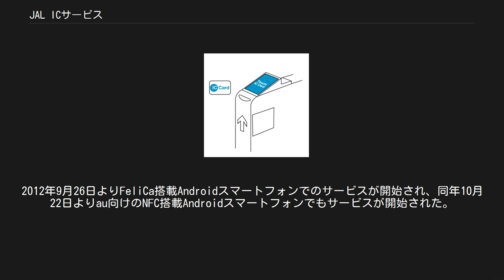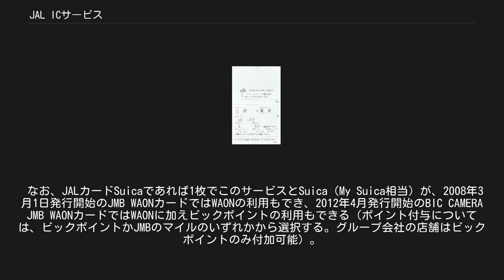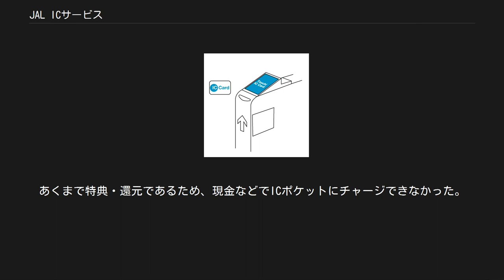JAL ICサービス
JAL ICサービス（ジャルアイシーサービス）は、日本航空（JAL）が2005年2月15日に導入した、ソニーの非接触ICカード技術FeliCaを用いた、電子航空券によるチケットレス搭乗などのサービスである。
JALマイレージバンク（以下JMB）の会員カードのほか、おサイフケータイでも利用できる。
 搭乗券の代わりとなるICチェックイン控え このサービスは、iCマーク付きJMBカード・JALカードを保有またはJAL ICポケットアプリをインストール・設定したFeliCa搭載の携帯電話、JALタッチ&ゴーをインストール・設定したFeliCaもしくはNFC搭載のAndroidスマートフォンを所持するJMB会員を対象に行われているサービスである。
 全日本空輸（ANA）が2003年にEdy一体型AMCカード/ANAカードの発行や、それを活用して2004年12月よりスマートeサービス（国内線）を導入しており、JALによる同様のサービスは出遅れ感が有った。
なお、当初のスマートeサービスはFeliCa（AMC Edy一体型カードやおサイフケータイ）利用でも搭乗時に空港の自動チェックイン機に立ち寄って磁気テープ式の航空券に引き替える必要があったが、JAL ICサービスではそれが不要なため搭乗時の手間を軽減する事に成功した。
2008年2月より「QuiC」というサービス名のもとで、従来より拡張したJAL ICサービスを提供している。
2012年9月26日よりFeliCa搭載Androidスマートフォンでのサービスが開始され、同年10月22日よりau向けのNFC搭載Androidスマートフォンでもサービスが開始された。
 なお、JALカードSuicaであれば1枚でこのサービスとSuica（My Suica相当）が、2008年3月1日発行開始のJMB WAONカードではWAONの利用もでき、2012年4月発行開始のBIC CAMERA JMB WAONカードではWAONに加えビックポイントの利用もできる（ポイント付与については、ビックポイントかJMBのマイルのいずれかから選択する。グループ会社の店舗はビックポイントのみ付加可能）。
なお、「JAL＆Bicジョイントサービス」を申し込めば、専用カードを利用しなくとも、JAL ICサービス対応のカードであれば、ビックポイントを付加することは可能となっている（そもそも、BIC CAMERA JMB WAONカードは、一般のJMB WAONカードをすでに所有している会員は発行できない）。
 自動改札機通過時のイメージ チケットレス搭乗サービスである。
チケットレスで航空券予約・購入時を行い（パッケージツアー〈ここでは個人旅行を指す〉の場合は、旅行代理店にその旨を申し出る）、チケット購入時に座席指定を行っていない場合は搭乗前にパソコンまたは携帯電話からWebチェックインと呼ばれる操作を行っておく。
空港到着後はチェックインカウンターや自動チェックイン機に立ち寄る必要はなく、そのまま保安検査場に向かう。
手荷物を預けたい場合は検査場に出向く前に手荷物カウンターで預けるが、その際にICカードもしくはお客様控えを提示、荷物と顧客の紐付けを行う。
保安検査場では航空券を係員に見せる代わりに専用の機械に同じ物をタッチし、便名や座席などが印刷されたレシート状の「お客様控え」を受け取り、搭乗時には自動改札機に再びカードなどをタッチする（検査場でタッチした物ではない媒体の物をタッチするとエラーがでる）。
通常の航空券同様、降機時に特別な作業などはない。
ちなみに、初代の自動改札機（搭乗ゲート）に設置されているICカードリーダーライターは、元々磁気テープ式航空券の運用が現役で、eチケットお客様控などに印字される2次元バーコードでの搭乗方法が未導入の時点で導入されており、初期のSuica対応自動改札機に設置されていた物とほぼ同じ物であった。
その為、QRコードによるタッチ＆ゴーサービスのスタート当初は改札機にQRコードリーダーが後付けされ、保安検査場の端末がQRコード用とICカード用に分かれていた。
次世代版では保安検査場端末･搭乗口改札機共にIC読み取り部分と2次元バーコードの読み取り部分を同一化したものに改良されている。
また幼児券や小児、一般、優等顧客などの差によりタッチした際の音色、また改札機上で光るLEDが変化するようになっている。
 国内のJAL便が就航する全空港 JMB会員の特典（ポイント相当）として用...